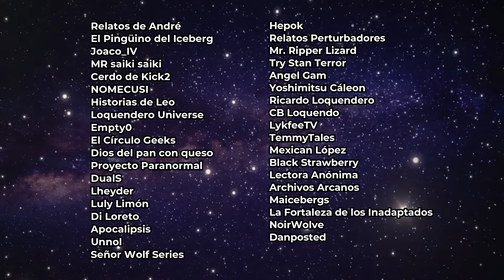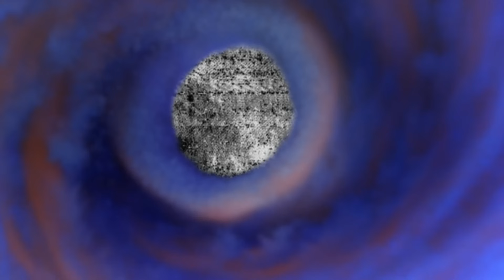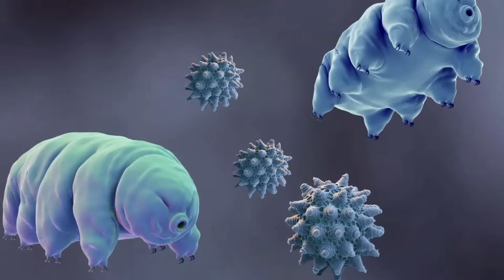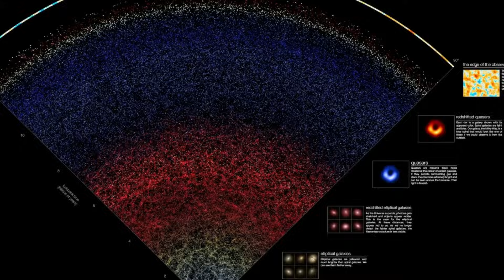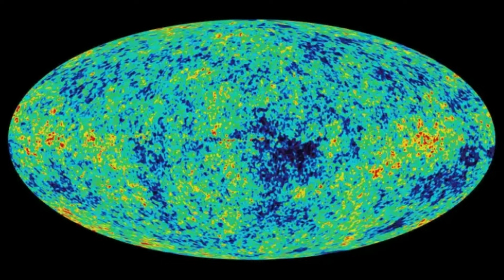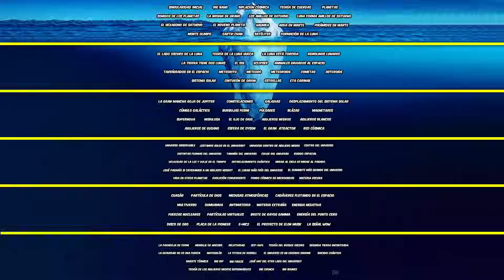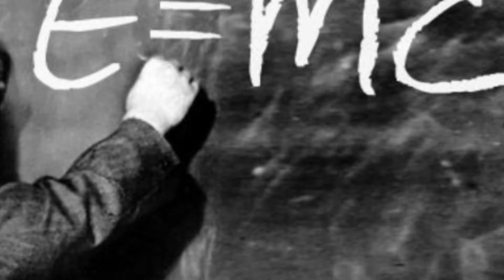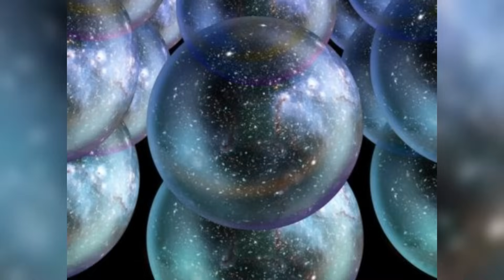Iceberg del Universo (Megacollab)